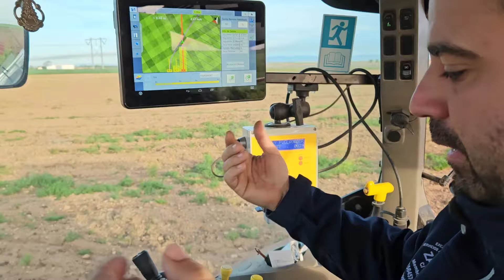PLANTANDO PISTACHO AL MARCO TRESBOLILLO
EVOLUCIÓN DE LA PLANTACIÓN EN EL VERANO DEL 2024